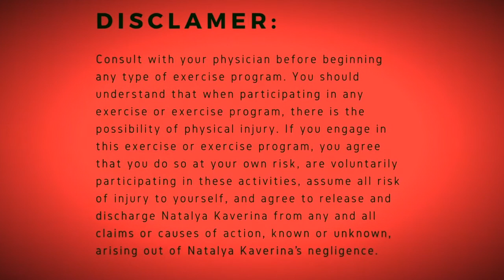Dance Fitness Workout. Cardio. Part one. Танцы для похудения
20 min Dance Fitness Workout block.
Part One. Cardio

DISCLAMER:
Consult with your physician before beginning any type of exercise program. You should understand that when participating in any exercise or exercise program, there is the possibility of physical injury. If you engage in this exercise or exercise program, you agree that you do so at your own risk, are voluntarily participating in these activities, assume all risk of injury to yourself, and agree to release and discharge Natalya Kaverina from any and all claims or causes of action, known or unknown, arising out of Natalya Kaverina’s negligence.

Tracks:
0:07 “I don’t Like it, I Love It” Power Music
5:02 “3 A.M.” Jesse & Joy & Gente De Zona ( I had to remove original track)
8:05 “Hit The Road Jack” Hermes House Band
11:18 “Feel It Still” Portugal. The Man
13:55 “Love So Soft” Kelly Clarkson
16:47 “Y Amarte”Alfredo Balanza

Choreography: Natalya Kaverina

Take a live class with me at JA Walters Family YMCA in Gainesville, GA